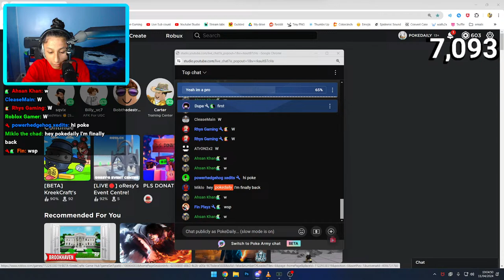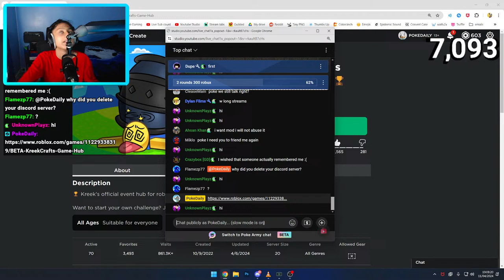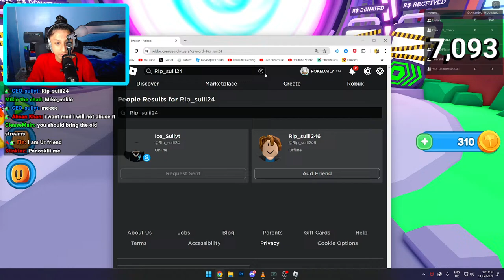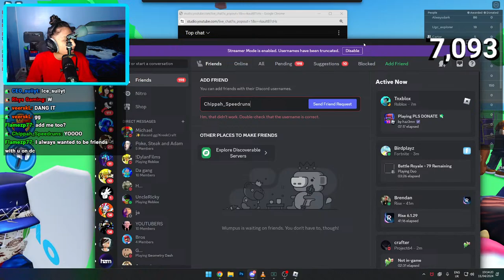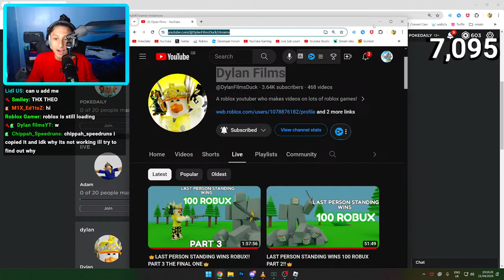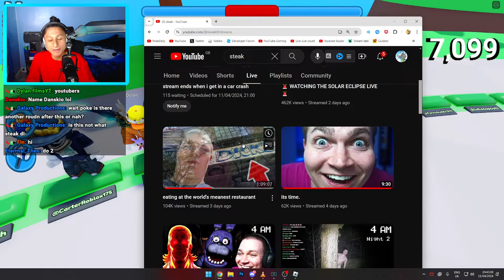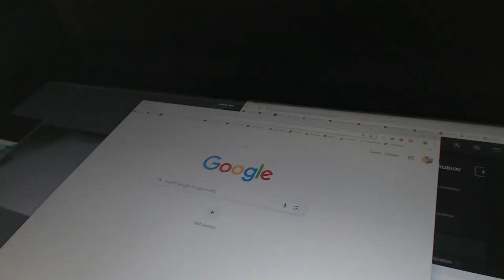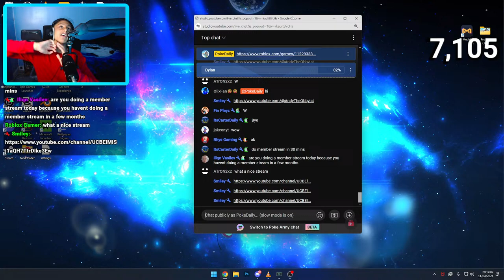Last to Leave Circle Wins ROBUX!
Today im getting all my viewers in one big last to lave the circle game on roblox, whoever the last person standing wins the
robux.